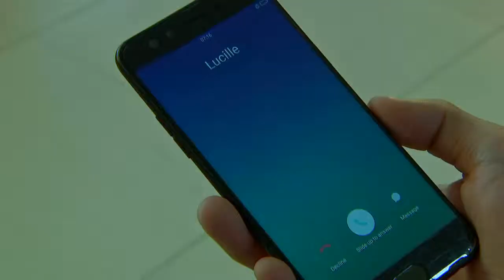Haplos: Full Episode 75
Angela (Sanya Lopez) is a simple and beautiful girl living a peaceful life. Her beauty and grace are admired by many including Gerald (Rocco Nacino) – her handsome businessman boyfriend – and Benedict (Pancho Magno) – an attractive fitness instructor. Unknown to her, she has the gift of soothing emotions and curing illnesses with her touch. Her quiet life gets disrupted when she meets her jealous half-sister, Lucille (Thea Tolentino). Lucille also has the gift but unlike Angela, she uses it to steal everything she believes she is entitled to. Armed with the power of black magic, she sets out to take what Angela has: family, love, and success. Is Angela ready to wield her ability and fight back before it’s too late or will Lucille rise along with the darkness she has inside her quiet life?

'Haplos' stars Thea Tolentino, Sanya Lopez, Pancho Magno, and Rocco Nacino. Also included in the cast are Celia Rodriguez, Emilio Garcia, Patricia Javier, Francine Prieto, Lito Legaspi, Diva Montelaba, Maria Isabel Lopez, Ashley Cabrera, Nikki Co, Lotlot de Leon, Betong Sumaya, Maey Bautista, Liezel Lopez, Kim Rodriguez, Maureen Larrazabal, Philip Lazaro, and Catherine Rem.